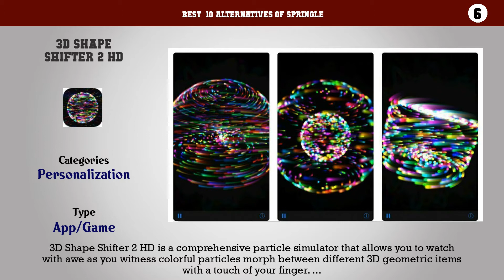Springle | Best 21 Alternatives of Springle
Best  10 Alternatives of Springle

10. iLoveFireworks Lite
9. Gravity Free
8. Particlescape
7. Fission Lite
6. 3D Shape Shifter 2 HD
5. Triple A
4. Heat Pad
3. Fluid dynamics
2. Flasia
1. Go Particles